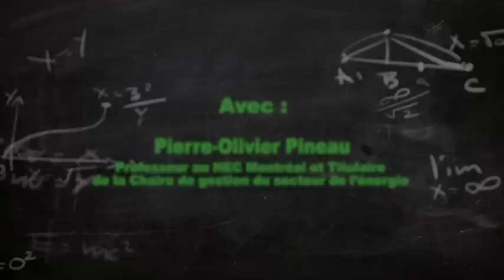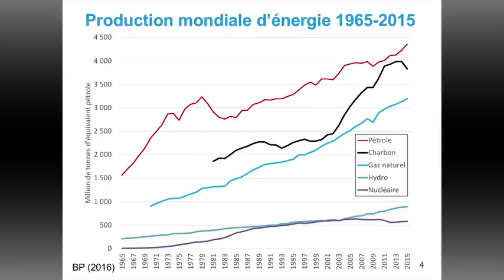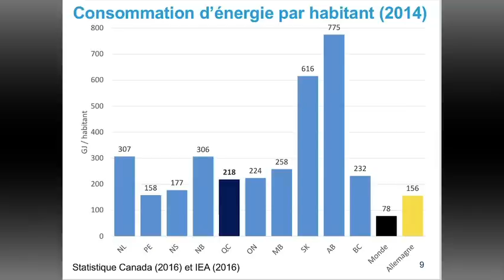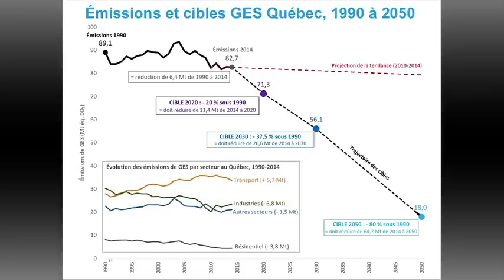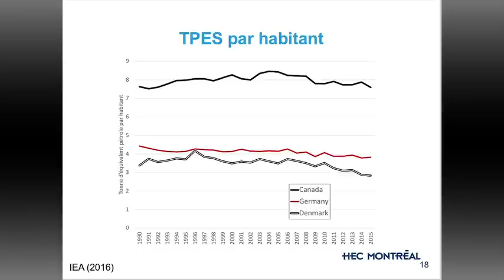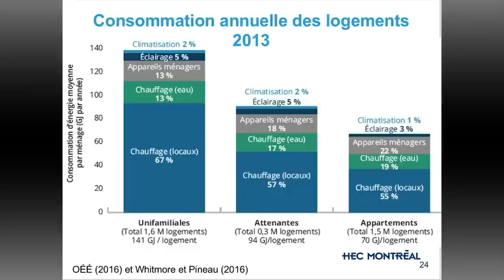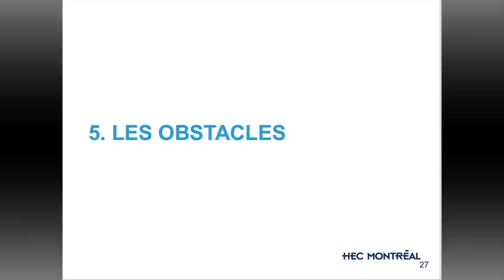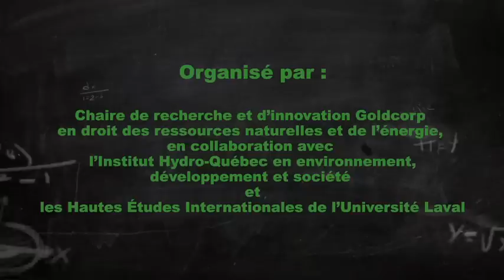Pierre-Olivier Pineau - Transition énergétique au Québec : prospérer dans la sobriété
Conférence de Pierre-Olivier Pineau, professeur au HEC Montréal et titulaire de la Chaire de gestion du secteur de l’énergie donnée dans le cadre du colloque Le droit des ressources naturelles et de l’énergie. Où en sommes-nous ? Où allons-nous ? organisé par la Chaire de recherche et d’innovation Goldcorp en droit des ressources naturelles et de l’énergie, en collaboration avec l’Institut Hydro-Québec en environnement, développement et société et le Hautes Études Internationales de l’Université Laval.